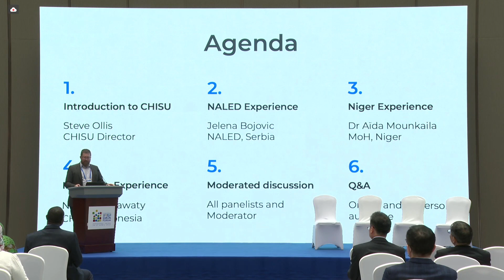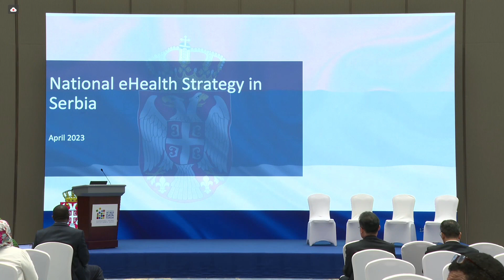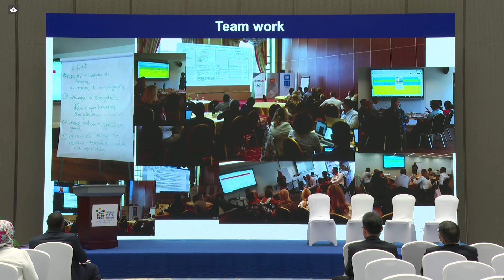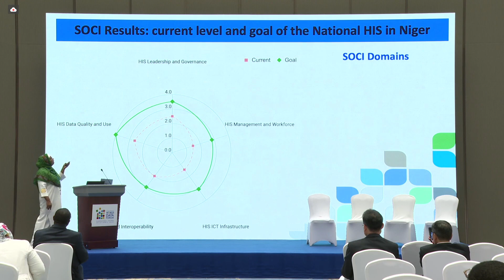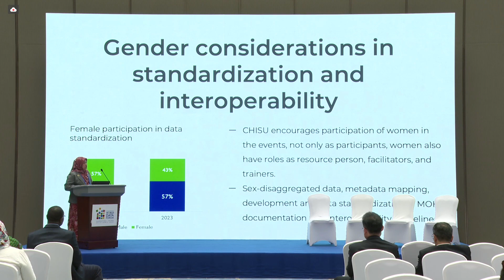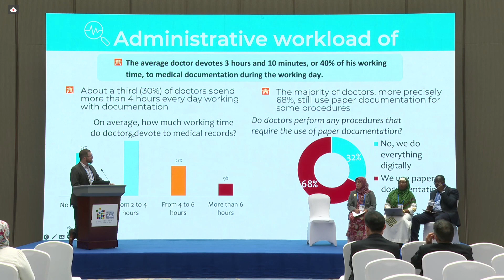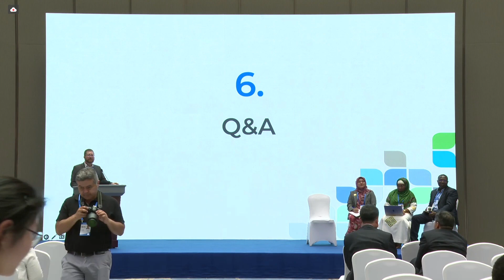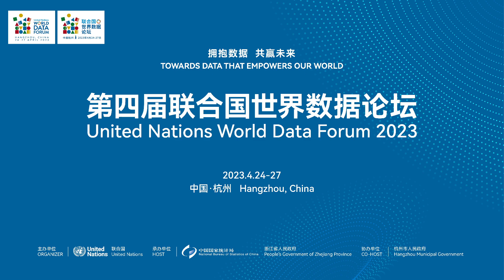(TA1.38) Keys to successful health information systems strengthening - Multi Stakeholder engagement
Organiser(s): Country Health Information Systems and Data Use (CHISU) Program

As many countries have now prioritized digital transformation, it is critical that in order to benefit the widest group of society possible, the views of diverse stakeholders must be incorporated in the design, implementation and management of these programs. Additionally, while there is broad agreement that gender is critical to health system strengthening and ultimately improving the health outcomes of populations, there is still a dearth of evidence in literature or documented practice to demonstrate how gender integration can improve equity in health systems. This panel will examine how diverse groups of stakeholders in Serbia, Niger and Indonesia have been engaged in strategic planning activities and how gender is being integrated through all health information systems (HIS) strengthening activities. The USAID-funded Country Health Information Systems and Data Use (CHISU) program is taking a comprehensive approach to incorporating gender in HIS and is using the HIS Stages of Continuous Improvement (SOCI) toolkit as a key mechanism for multi stakeholder engagement in HIS evolution. The SOCI is designed to support a country in establishing a baseline status across 5 HIS domains, 13 components and 39 subcomponents, as well as be used as a mechanism to chart a future path. This has been used across these countries to support the development of eHealth Strategies, national HIS Strategic Plans and to assess digital maturity at subnational levels. CHISU is deliberately identifying, planning for and tracking progress on gender considerations in HIS interventions. This approach includes 1) equity-oriented representation, capacity building and awareness in HIS decision making, 2) appropriate gender disaggregations in data systems, 3) acknowledgement of and support for gender differences in health decision making 4) equity-oriented involvement and feedback from all HIS stakeholders. Using a CHISU developed gender consideration guide, project teams selected focused and relevant ways to incorporate gender in HIS throughout their work plans. In these countries, gender related activities included gender informed HIS assessments, tracking gender participation ratios in training and decision making bodies, assessing the availability of sex and/or gender disaggregated data from national HIS, exploring what types of gender analysis are undertaken and how those data are used, and involving gender-focused bodies in policy discussions.